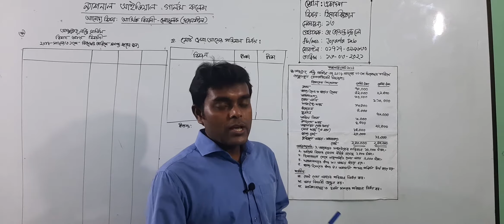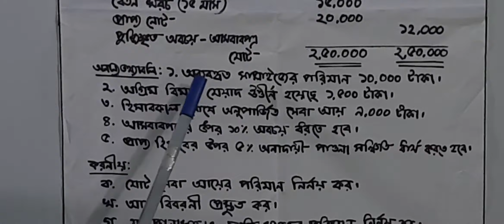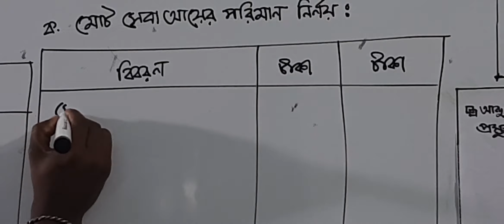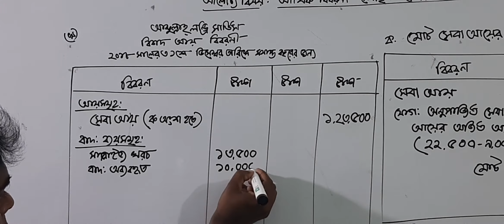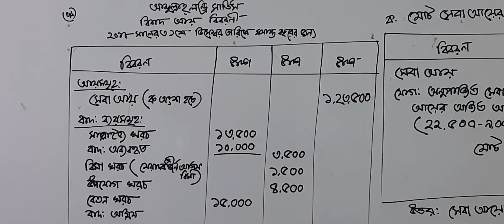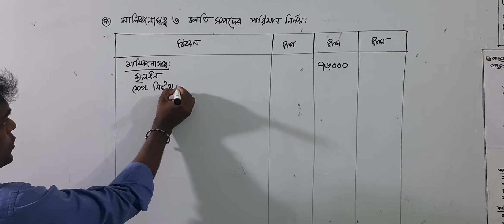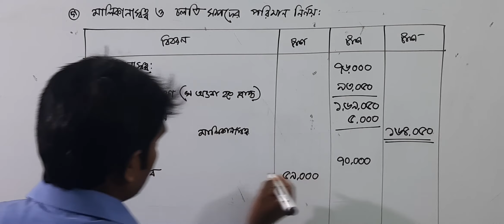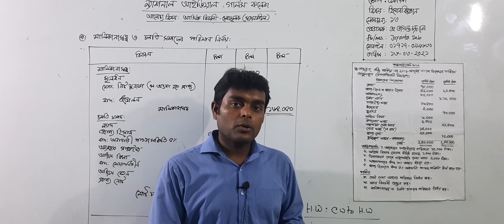একাদশ (২য় পর্ব) শ্রেণির হিসাববিজ্ঞান, লেকচার-১৩, আলোচ্য বিষয়: আর্থিক বিবরণী-সেবামূলক(সৃজনশীল)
বিষয়: হিসাববিজ্ঞান
লেকচার-১৩
আলোচ্য বিষয়: আর্থিক বিবরণী-সেবামূলক(সৃজনশীল)
প্রভাষক: জ. জয়ন্ত চন্দ্র দেব